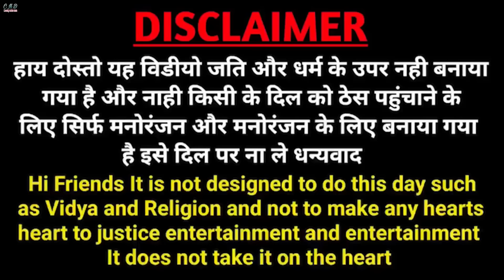कलुआ का पड़ा सादी || दहेज का हुआ डिमांड@Comedymuttandada